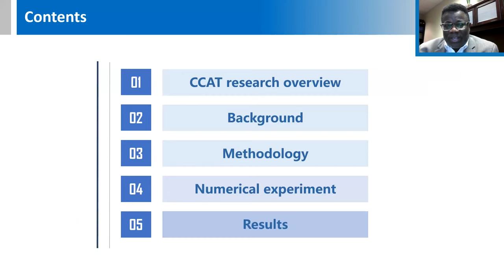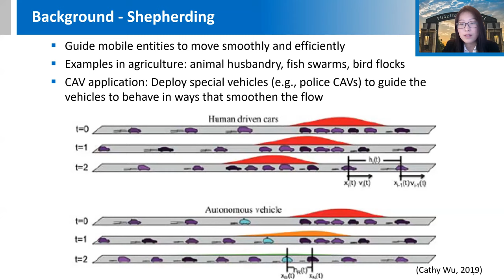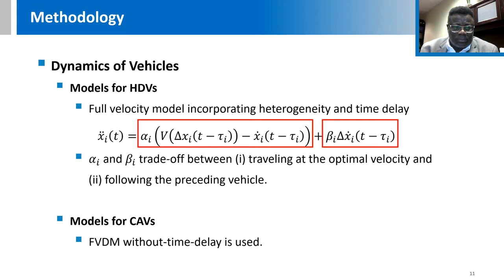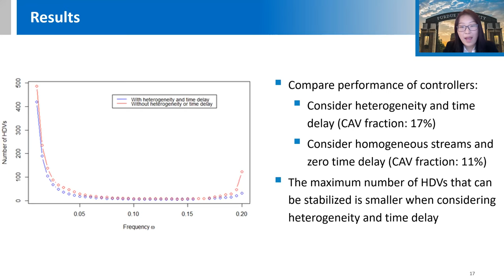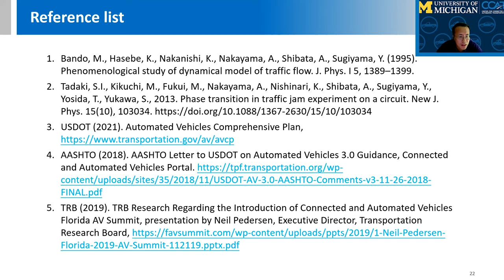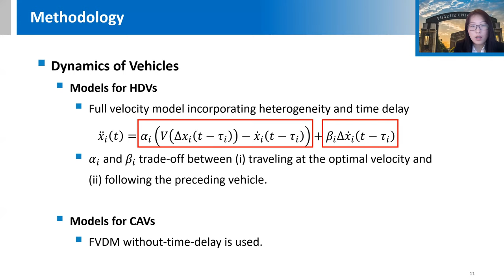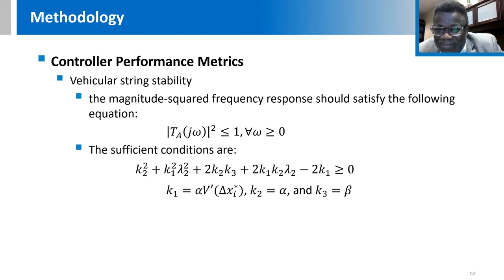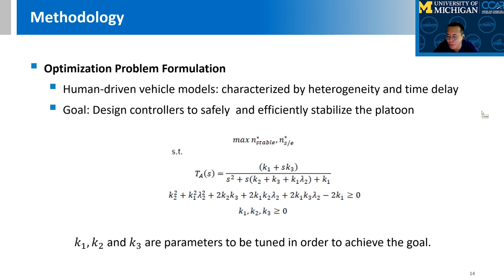Resolving Phantom Traffic Jams with CAV controllers — CCAT Research Review Ep. 10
Sam Labi, Ph.D. and Yujie Li, CCAT researchers at Purdue University, joined the CCAT Research Review to discuss their 2020 research project 'Development of AI-Based and Control-Based Systems for Safe and Efficient Operations of Connected and Autonomous Vehicles'.

Timestamps:
Presentation: 00:20
Q&A: 23:20

About the speakers:
Dr. Samuel Labi is a Professor at Purdue University’s Lyles School of Civil Engineering and the Associate Director of CCAT. He has authored two textbooks used in a number of universities worldwide: Transportation Decision Making and Introduction to Civil Engineering Systems. His research awards include TRB’s Woods and Mickel Award and ASCE’s Masters Award for outstanding and innovative work that advances transport systems. Dr. Labi is an associate editor for Computer-Aided Civil & Infrastructure Engineering, the Journal of Risk and Uncertainty in Engineering Systems, and the Journal of Infrastructure Systems. He is the chair of ASCE’s Economics & Finance committee and serves as a PI for five CCAT projects that address CAV human factors, driving simulation, infrastructure preparation, economics and finance, and operations modelling.

Yujie Li is a Ph.D. student at Lyles School of Civil Engineering, Purdue University, and a graduate researcher at CCAT. She earned her B.S. degree from Southeast University, China. Yujie’s research interests include artificial intelligence, machine learning, and control systems applications for connected and autonomous vehicle (CAV) operations and modelling. Her current research focuses on controller design for CAVs as well as human factors and driving simulation in traffic environments with CAVs.